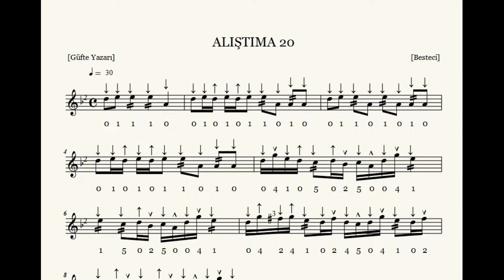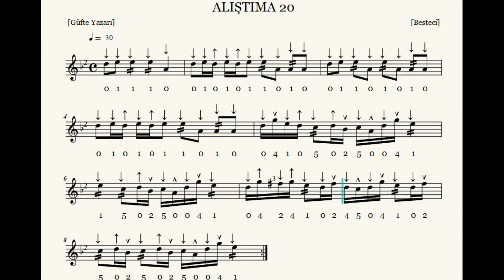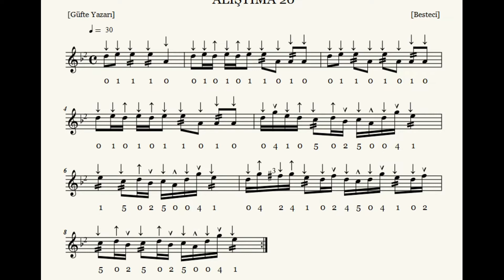Kısa Sap Bağlama Dersi 22 Arif Sağ - Erdal Erzincan Bağlama Metodu Alıştırma 20